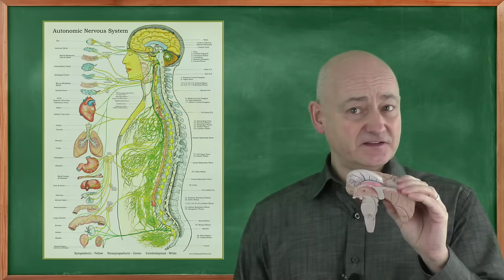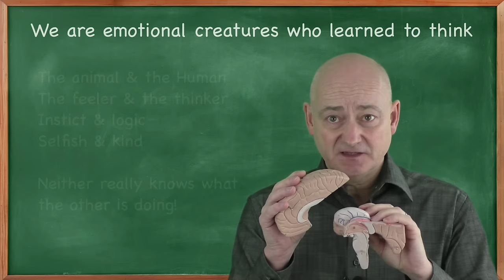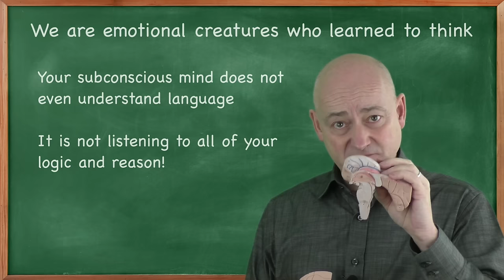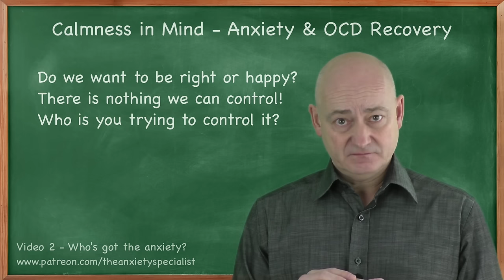This is why thinking makes anxiety worse - we must go back to evolutionary basics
Why thinking makes anxiety worse! It's from my calmness course, where I explain how I overcame my anxiety and OCD. Please check it out.

The following excerpt highlights the root cause of all anxiety disorders: the inherent disparity between conscious thought processes and unconscious emotions. Our conscious mind processes thoughts, while our emotions stem from our unconscious brain and body.

Mastering the balance between these two faculties is paramount for achieving inner peace and overall well-being. It's astonishing that such a vital aspect of our mental welfare is often overlooked in traditional education. Gaining an understanding of this concept can empower us to take charge of our mental health.

Our cognition and emotions operate as two distinct systems, and I am equipped to guide you in enhancing their mutual communication and coordination.

From an evolutionary perspective, humans are emotional beings who have developed the ability to think. However, individuals dealing with anxiety or OCD often seem to function as if they are primarily thinking creatures striving to govern their emotions, contrary to nature's intention!